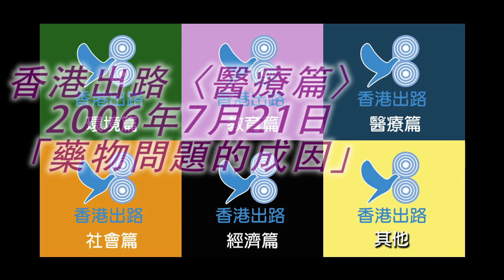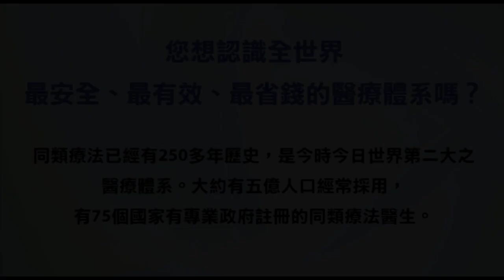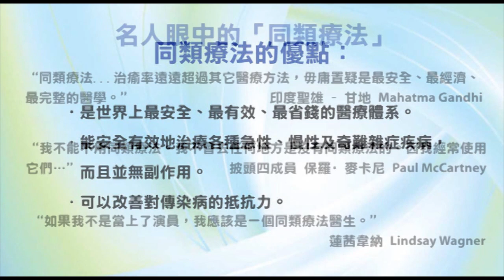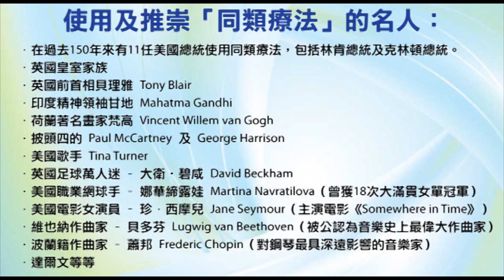香港出路〈醫療篇〉- 藥物問題的成因